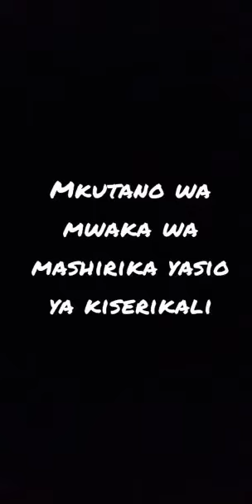Seminar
Video from No Place Like 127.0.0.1